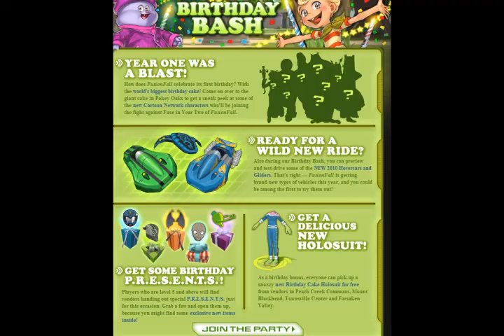FusionFall- Birthday Bash (23 New NPC's!) MUST SEE!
I do not own the game FusionFall, any of the characters, the music, or any of it's content.